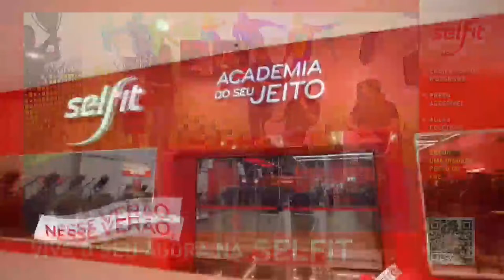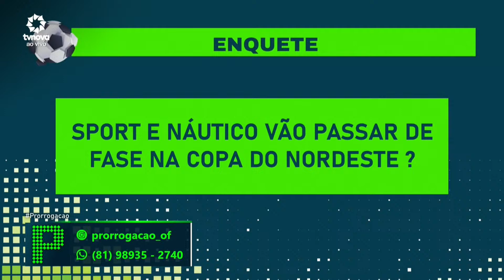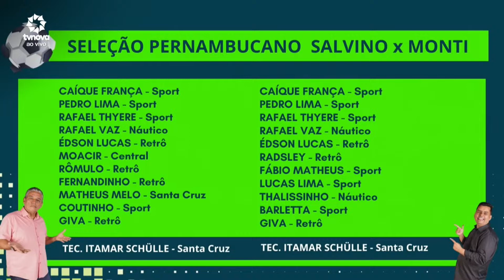Prorrogação com Monti Show e Salvino Gomes - AO VIVO! (07/04/2024 - 21:00)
Monti Show e o comentarista Salvino Gomes comandam o bate bola e atualizam tudo que acontece no futebol pernambucano. Entrevistas, análise de jogos, mercado da bola, resenha e muita polêmica!

X: @tvnovanordeste
🖥️ tvnova.tv.br